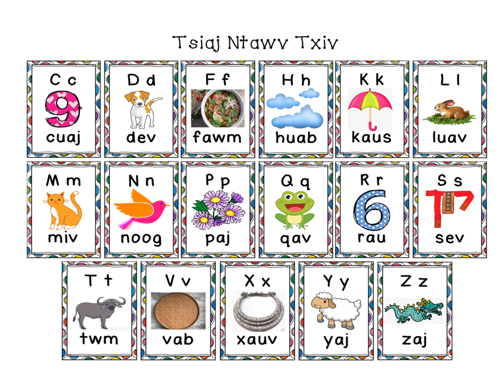Tsiaj Ntawv Txiv Tab Hmong Song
17 Single Consonants in Hmong